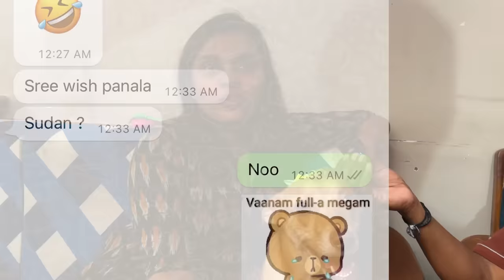Bike Gift Prank on Balaji's Birthday 😂| Funniest Birthday Prank 💯😝